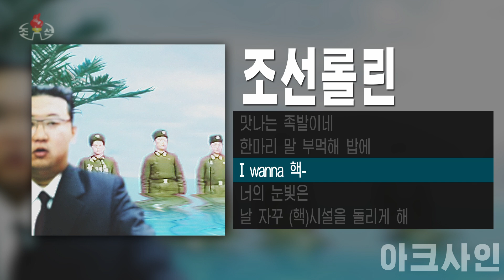김정은 - 롤린 【Sound only】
북한 롤린입니다.
[원곡] Brave Girls - Rollin' (롤린)
[소스] 김정은